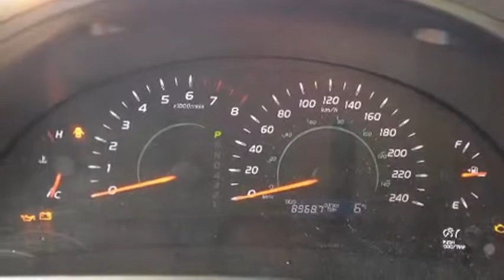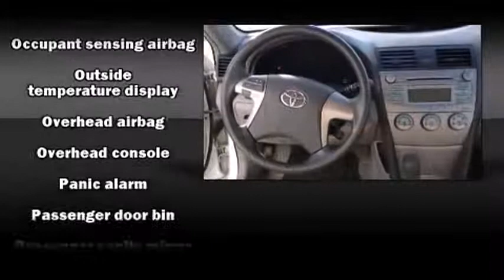2007 Toyota Camry - Grande Prairie, AB - Stock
This car was a very well maintained vehicle owned by the same lady for the last few years. She still loves and would recommend this vehicle to anyone. She says that it has been amazing and drives very nice. Has always loved driving this beautiful car and the only reason for trading it in is because we wanted something newer and an SUV. Even in the winter she said that this car drove perfect, never had problems in the snow even on these crazy Grande Prairie roads lol. It has always been well maintained as it was her baby. Come take it for a ride and make it your new car. Contact...